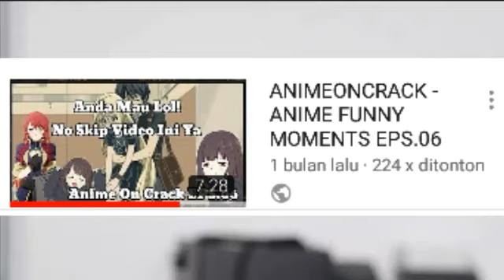INI BUKA ECCHI YA GUYS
Selamat menonton
Ini bukan anime hent4i atau pun selainnya
Budidayakan tonton sebelum menilainya

TERKMAKASIH

SAYA UCAPKAN TERIMAKASIH DAN SAYA DOAKAN SUPAYA KALIAN SEHAT SELALU DAN DILIMPAHKAN RIZKY😇🙏

CPU : Quad-core Max 1,2Hz

Ram : 2/13.52 GB

Versi Android : 5.1.1 MLY47V

Editing For Kinemaster Mod
• Editor Saya sendiri
• Creator saya seorang
• Supports Kalian semua
• Info Upload video Tergantung Mood

Love to Subs Me 😇😍🙋